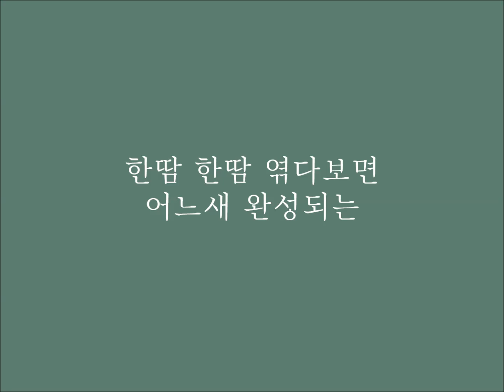라탄공예의 첫 시작은 「일상을 엮다 라탄 라이프」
라탄으로 만들 수 있는건
정말 무궁무진해요

라탄코스터 부터
라탄바구니,라탄거울,라탄전등갓,라탄백 까지

SNS에서 가장 사랑받는 라탄 디자이너의
모던하고 독창적인 작품이 가득한 《일상을 엮다, 라탄 라이프》책과 함께
지금 바로 라탄, 시작해보세요!